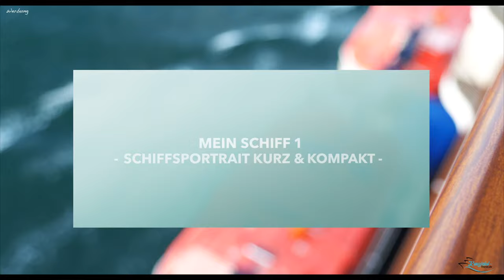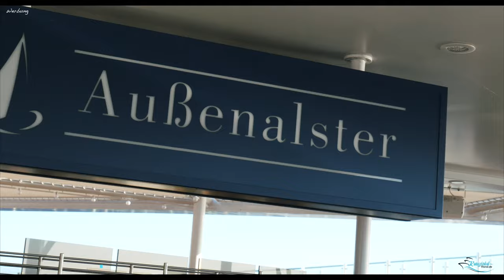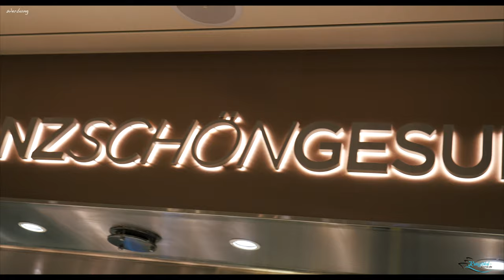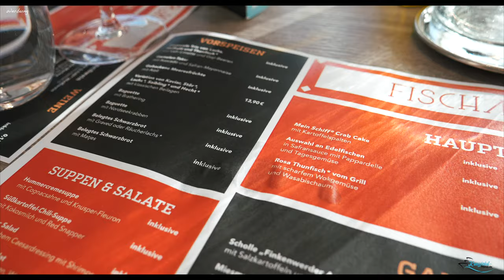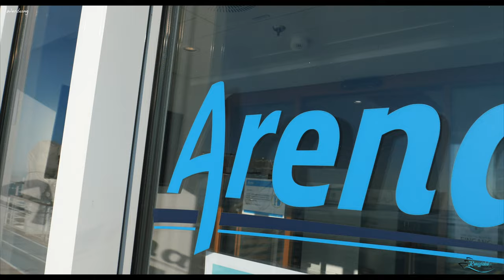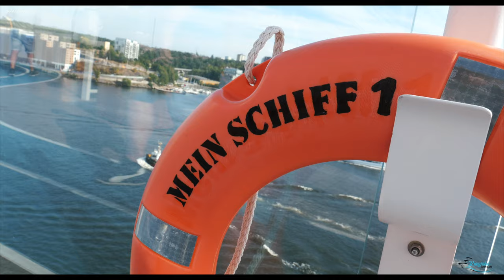Mein Schiff 1 Schiffsportrait: Die Highlights kurz & kompakt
In diesem Video möchten wir euch das Kreuzfahrtschiff MeinSchiff1 aus dem Hause Tui Cruises kurz und kompakt vorstellen. Wir gehen auf die wichtigsten Bereiche an Bord ein und zeigen euch unsere Highlights an Bord. Wir verraten euch welche Bereiche ihr nicht verpassen solltet, wenn ihr einmal mit dem Schiff unterwegs seid.

Natürlich wären wir sehr auf eure Meinungen und Feedback zur Mein Schiff 1 in den Kommentaren gespannt. :)

Weitere Impressionen und Infos rund um die AIDAperla erhaltet ihr auch in unserer Vlog-Reihe rund um die Taufreise an Bord der AIDAperla:

*aus rechtlichen Gründen haben wir das Video als "Werbung" gekennzeichnet. Unsere Berichterstattung erfolgt neutral und wir werden nicht für die Erstellung des Videos beauftragt oder bezahlt.*

Teil des Thumbnails von @kreuzfahrtmatrosen  Danke dafür!